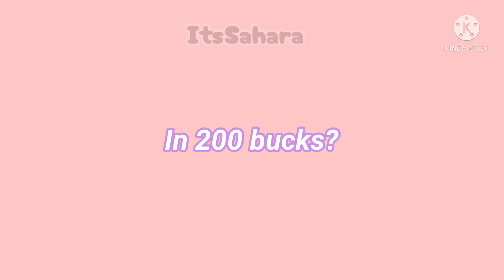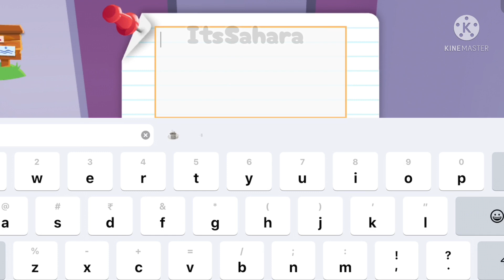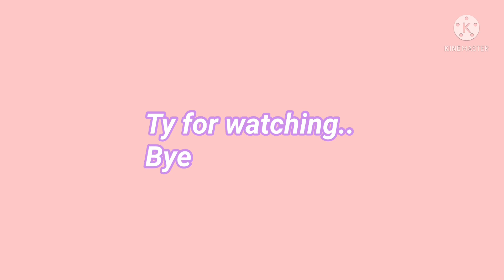200 bucks pastel building challenge! 🍡| With @Liana.Dreamzz | ItsSahara 🦋